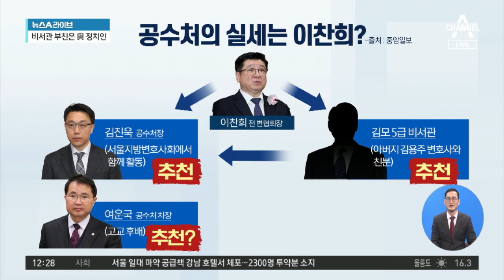공수처의 숨은 실세는 누구? “김진욱 처장도 그가 추천” | 뉴스A 라이브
○ 제목
공수처의 숨은 실세는 누구? “김진욱 처장도 그가 추천”

○ 설명
■ 방송일 : 2021년 4월 20일 (화요일)
■ 진행 : 황순욱 앵커
■ 출연 : 김성완 시사평론가, 김태현 변호사, 손정혜 변호사

[황순욱 앵커]
황제 조사 등 끊임없는 논란의 대상이 되고 있는 공수처, 이번에는요. 공수처장 임명과 김진욱 처장의 비서관 채용과 관련된 논란이 또 계속 이어지고 있습니다. 이런 가운데 공수처에 실세가 있다는 말이 나오고 있는데요. 이찬희 전 변협회장이 보이지 않는 실세가 아니냐. 이런 말이 나오고 있습니다. 이유가 뭘까요. 김진욱 공수처장과 함께 서울지방변호사회에서 활동하기로 했던 이찬희 전 회장은요. 김진욱 처장을 공수처장에 추천한 바로 그 인물입니다. 또 자신의 고교 후배이기도 한 여운국 차장을 추천한 것이 아니냐는 이야기도 흘러나오고 있는데요. 이 부분은 확인된 건 아닙니다마는 이야기가 계속 나오고 있습니다. 또 이성윤 지검장 황제 조사 당시에 공수처장 관용차를 직접 운전했던 5급 비서관도 이찬희 전 회장이 추천을 했다고 알려지고 있습니다. 공수처 차장 인선과 관련해서 변호사협회나 변협 회장이 관여할 수 있는 근거가 있는 건지 궁금한데요. 그 정도로 변호사협회가 영향력을 끼칠 수 있는 정도의 단체인가요?

〈평일〉
09시 20분 김진의 돌직구 쇼
12시 00분 뉴스A 라이브
17시 20분 뉴스TOP10
19시 00분 뉴스A

〈주말〉
12시 10분 토요랭킹쇼·뉴스A 라이브
19시 00분 뉴스A

〈평일〉
08시 00분 라디오쇼 정치시그널 (유튜브 라이브)
08시 50분 김진의 돌직구 쇼
10시 20분 김진의 더라방 (유튜브 라이브)
12시 00분 뉴스A 라이브
15시 50분 강력한 4팀
17시 20분 뉴스TOP10
19시 00분 뉴스A

〈주말〉
12시 00분 토요랭킹쇼·뉴스A 라이브
17시 40분 뉴스TOP10
19시 00분 뉴스A